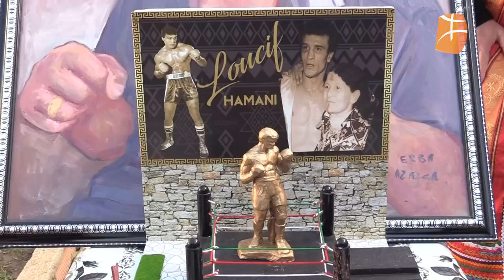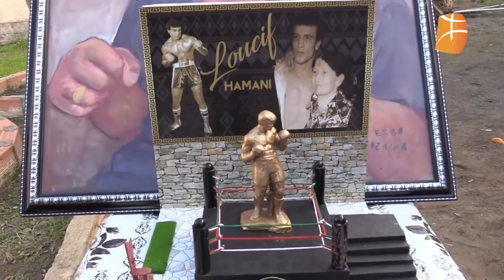Commémoration du Quarantième jour du décès de Loucif Hamani.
Commémoration du Quarantième jour du décès du la légende de la boxe algérienne Loucif Hamani dans son village natal Igoufaf en Kabylie.